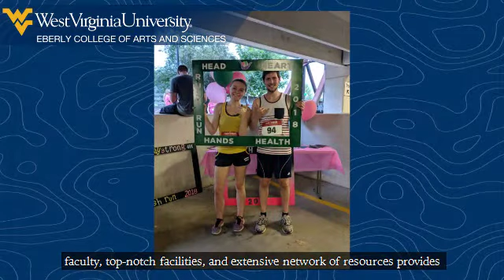May 2020 Meet the Grads: Tyler Davidson